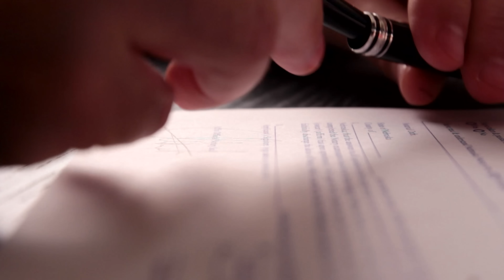PROMESSA VERBALE: che valore ha? | Avv. Angelo Greco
Tutti i casi in cui una promessa può essere vincolante per chi la fa, anche se orale e non scritta.

Acquista a questo link il libro "La Costituzione per Tutti" di Angelo Greco
Seguimi anche su Instagram per altri video
Angelo indossa un orologio Hamilton

Apple Podcasts: Angelo greco
QUESTA E' LA LEGGE Una produzione Laleggepertutti
REGIA E MONTAGGIO VIDEO DI Dantemanuele De Santis